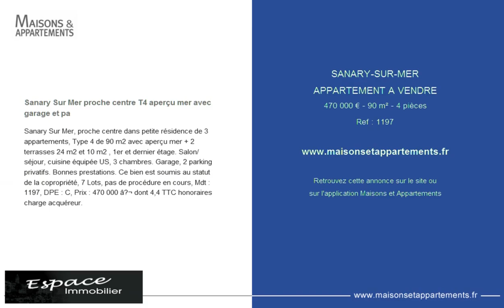SANARY-SUR-MER - APPARTEMENT A VENDRE - 470 000 € - 90 m² - 4 pièces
Référence : 1197

Sanary Sur Mer proche centre T4 aperçu mer avec garage et pa
Sanary Sur Mer, proche centre dans petite résidence de 3 appartements, Type 4 de 90 m2 avec aperçu mer + 2 terrasses 24 m2 et 10 m2 , 1er et dernier étage. Salon/séjour, cuisine équipée US, 3 chambres. Garage, 2 parking privatifs. Bonnes prestations. Ce bien est soumis au statut de la copropriété, 7 Lots, pas de procédure en cours, Mdt : 1197, DPE : C, Prix : 470 000 â‚¬ dont 4,4 % TTC honoraires charge acquéreur.

Cette annonce vous est proposée par l'agence ESPACE IMMOBILIER